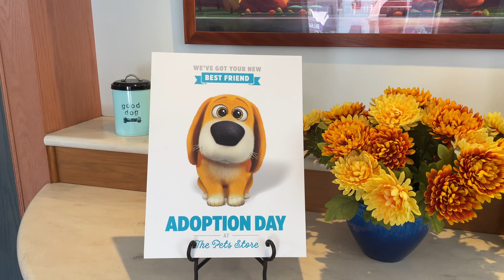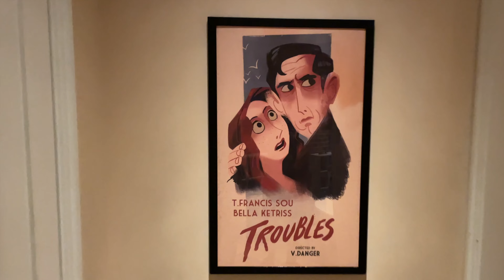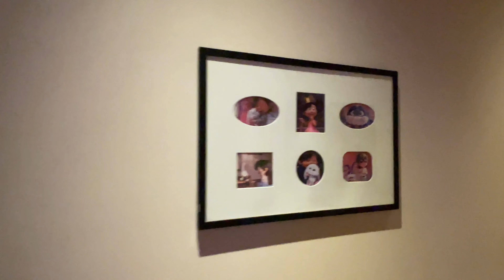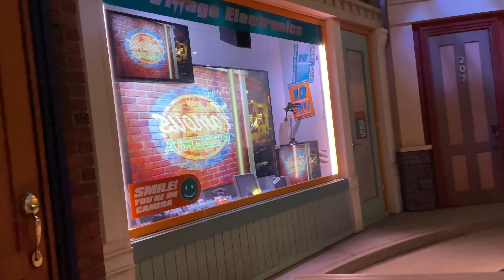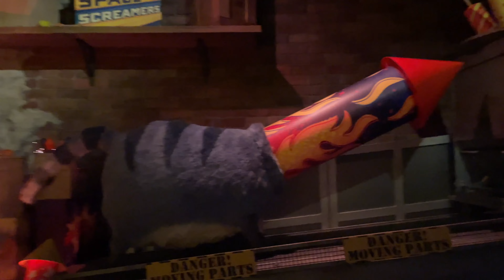The Secret Life of Pets: Off the Leash [4K-POV] Complete Experience Universal Studios Hollywood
The Secret Life of Pets Ride at Universal Studios Hollywood is a fun from the minute you walk in the door. Join Max, Duke, Gidget and Snowball on a journey through the streets of New York City as you get ready to be welcomed into your new home.  Even if you haven't seen the movie this is a great family dark ride especially if you like pets! The queue was designed really well with screens and animatronics which makes waiting for this popular ride so much more enjoyable.

Animatronics, screens, and effects support the colorful and creative physical sets. We filmed this ride during opening weekend in April 2021 and decided to go back 2024 to bring you the complete experience.